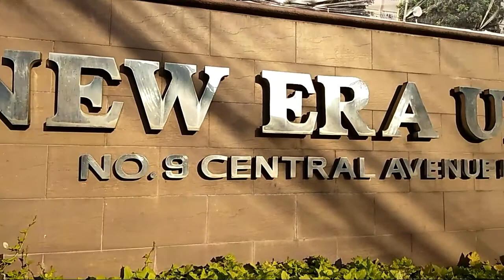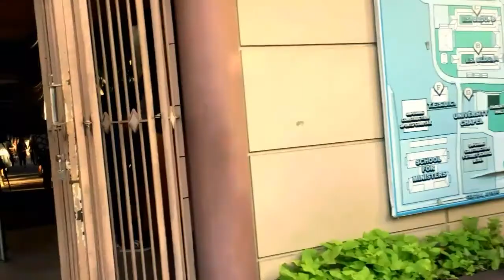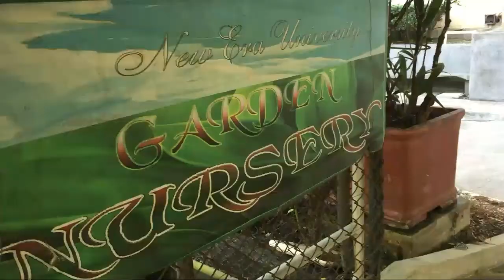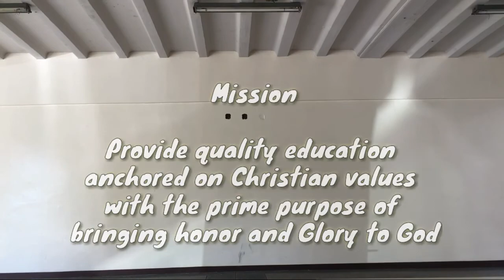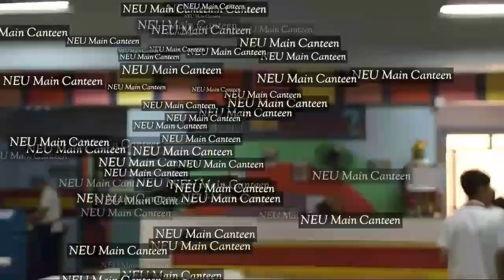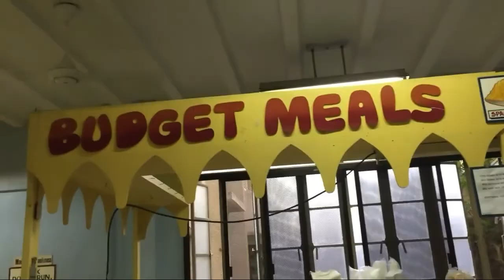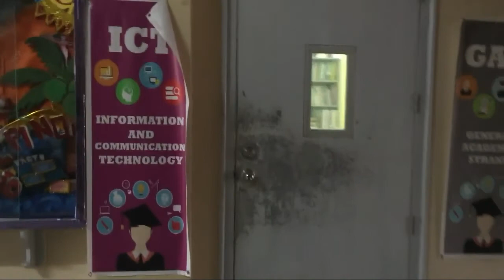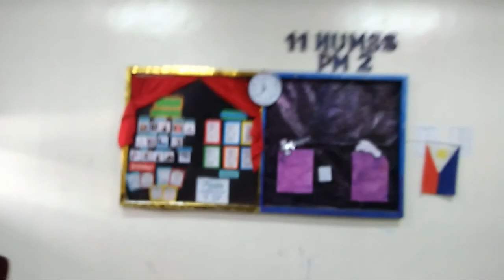New Era University VLOG💙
Para sa grade HAHA Vlogger na "kuno"